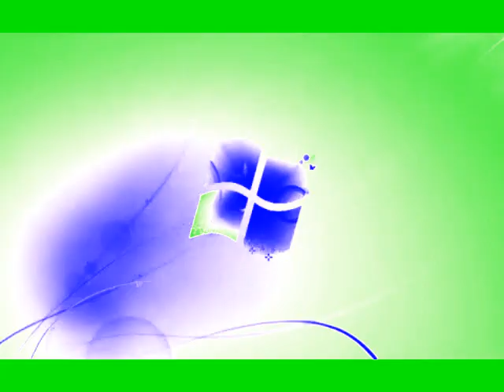Windows 7 Logon Csupo in Helium